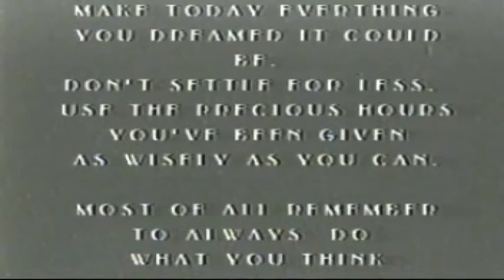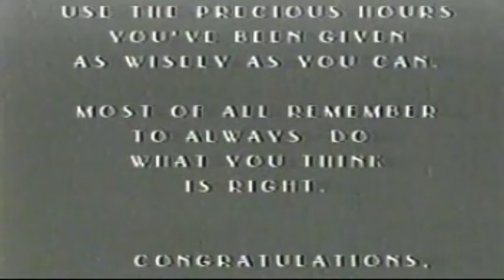1999 - Clint High School Senior Picture video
These are my high school senior pictures. I didn't pick the music on it because I didn't really have an opinion of what kind of music that I like yet. I just let my mom pick it. It was mostly music of the time.